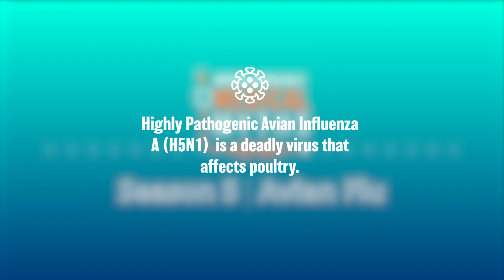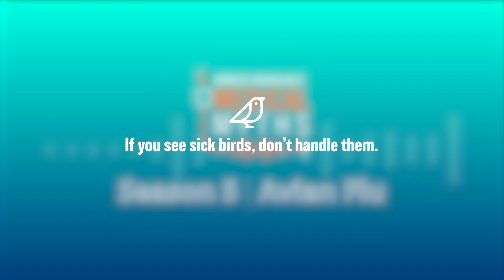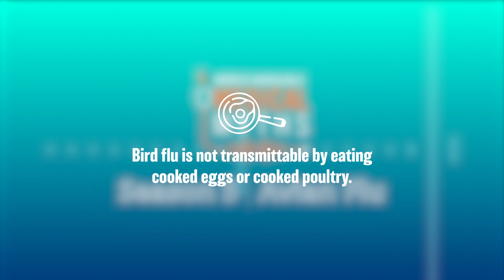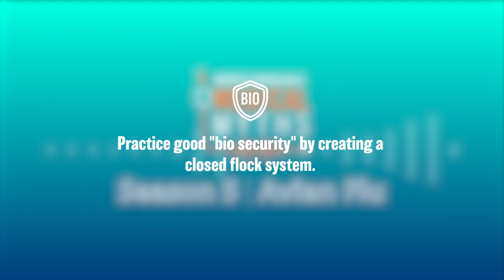Avian Flu | Merck Manuals Medical Myths Podcast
On this episode, we examine a virus that impacts wild birds and domestic poultry: avian influenza. The episode will explore the background, symptoms, and treatments surrounding bird flu. To provide expert insight, we are joined by Laurie Hess, Doctor of Veterinary Medicine and the new Editor in Chief of the Merck Veterinary Manual.

⏱️ Timestamps

0:00 Introduction
1:20 Understanding avian flu
2:55 Human transmission of bird flu
3:22 Symptoms
5:11 How to care for a sick bird
7:15 How bird flu is spread
8:13 Tips for avoiding bird flu

🔗 Relevant Links

Read more about avian flu in poultry and wild birds at the Merck Veterinary Manual